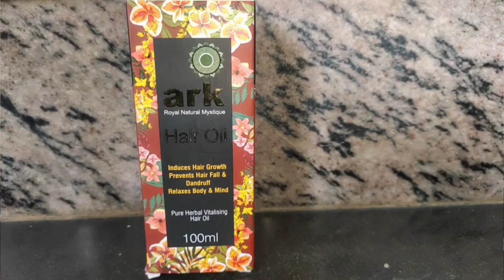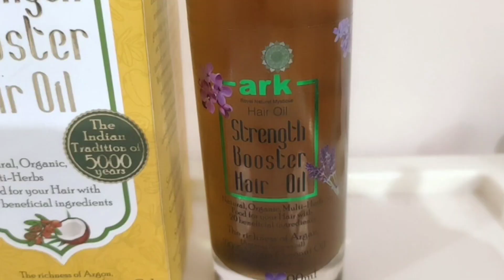Best Toxin & Harsh Chemicals Free Organic Oil with 100% Money Back Guarantee in India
Ark Hair Oil-

My channel is all about Glam, hairstyle, makeup, Skin care, home made DIY,  Fitness, Health, Fashion, Haul, Collection , Shopping,  Hauls, Accessories, Product Reviews, ,  here you will get mostly all the topics covered.

I am Bangalore based Youtuber/ Beauty influencer.